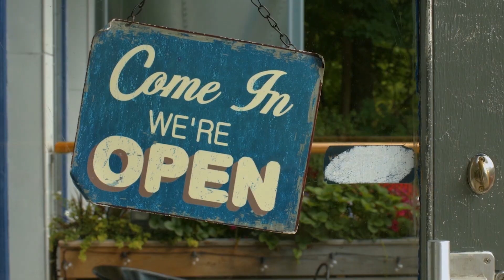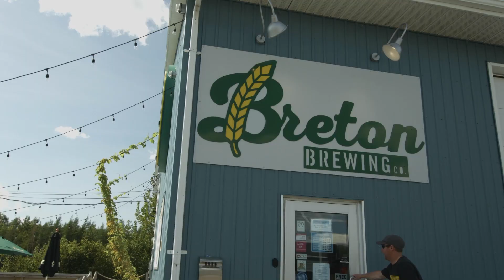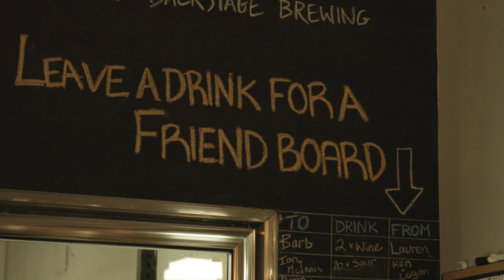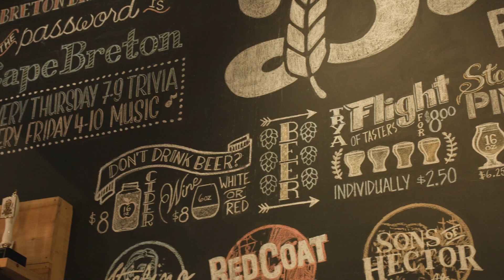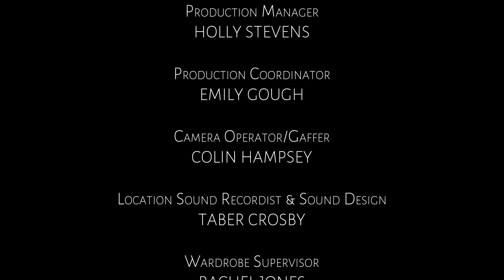Slainte - Season 2, Episode 10 - Breton Brewing Company.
S2/E10: Holly travels to Sydney, Nova Scotia in beautiful Cape Breton to visit with Breton Brewing Company. From juicy summer favourites to the beer that started it all, we'll taste some of the island's finest brews.

Produced by Snow Dog Productions